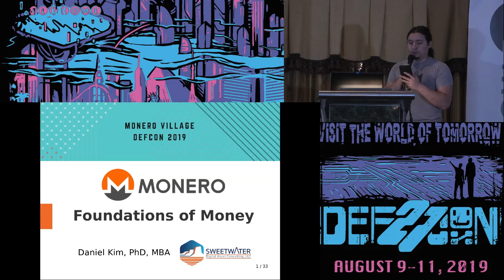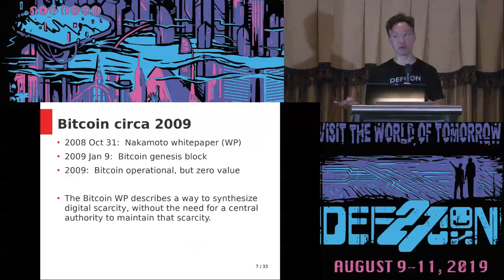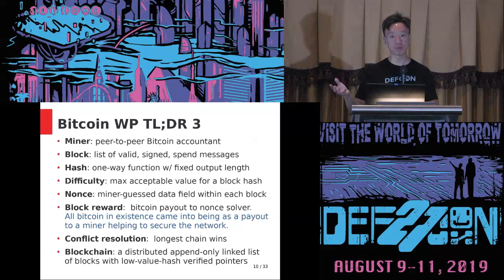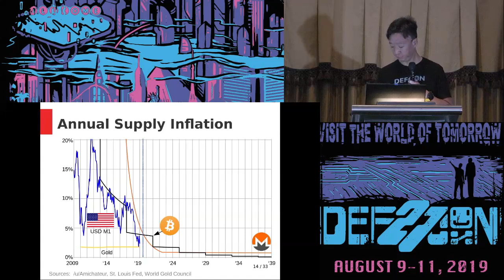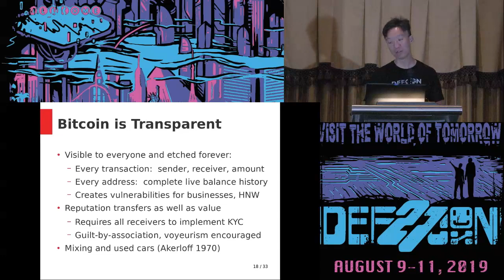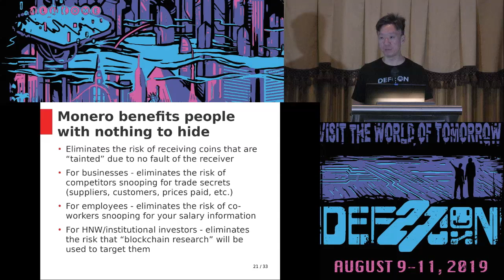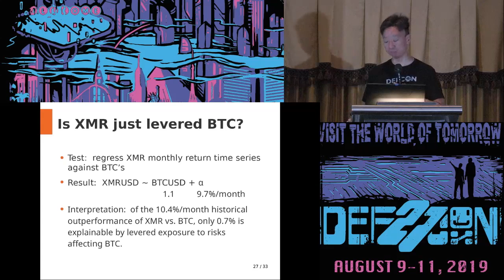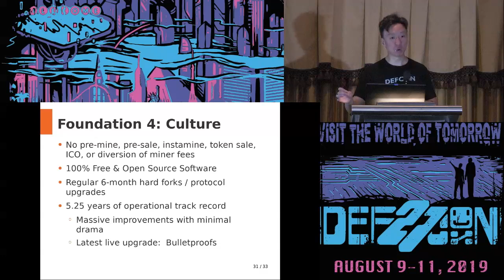Daniel Kim - Keynote Speech Monero Introduction and Investor Perspective - DEF CON 27 Monero Village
Learn the basics of Monero and its community. Monero provides benefits to society that all Defcon attendees benefit from. Daniel will express the importance of holders and advocates for cryptocurrencies. He will describe a set of concepts and frameworks to examine market data.